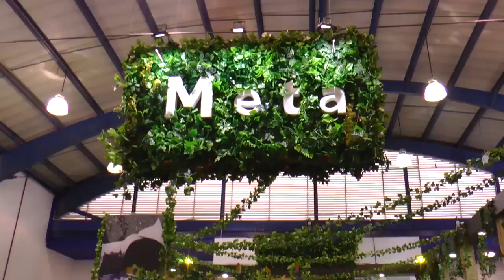SECRETARIA DE TURISMO DEL MUNICIPIO DE GRANADA EN ANATO 2017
La Secretaría de Turismo de Granada hace presencia en ANATO, la vitrina turística más importante de Colombia.

Vídeo Cortesía de Tv Orinoquia.